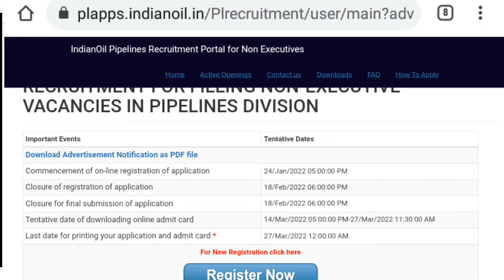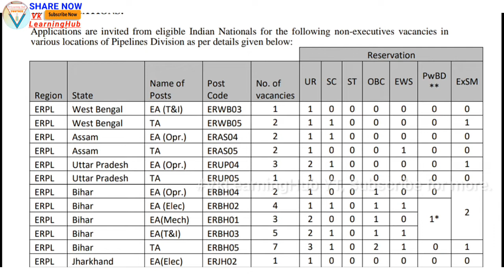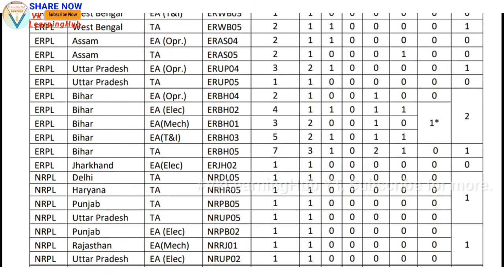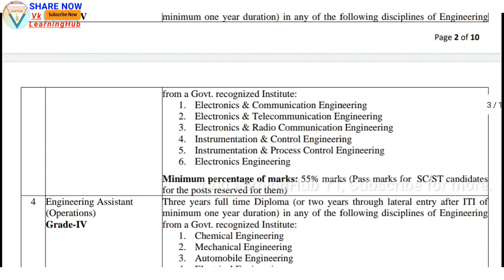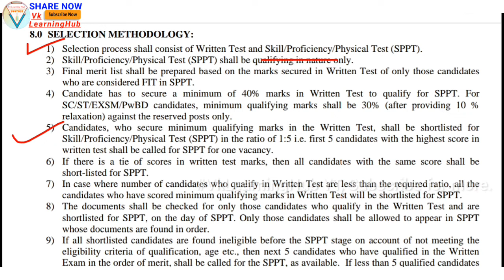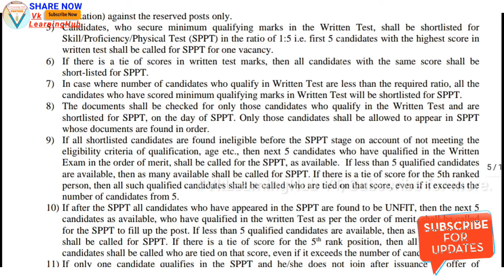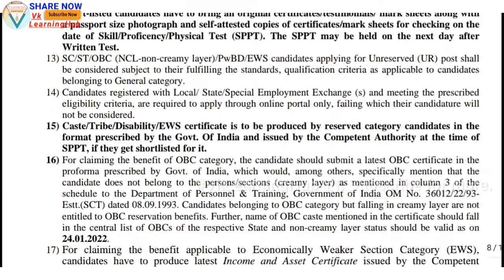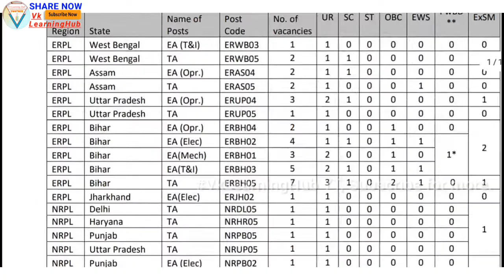IOCL EA/TA Recruitments 2022 for Diploma/iTi Notice | Permanent job | Fee 100 | IndianOil Jobs | VLH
Helloo Everyone,😊Welcome To Our uTube Channel- Vk_Learning_Hub (VLH)
This video is about...iocl   Recruitments 2022 for Diploma/iTi Notice | Permanent job | Fee 100 | IndianOil Jobs | VLH